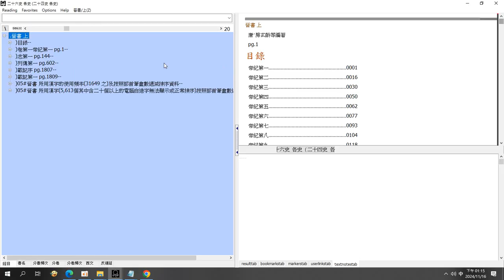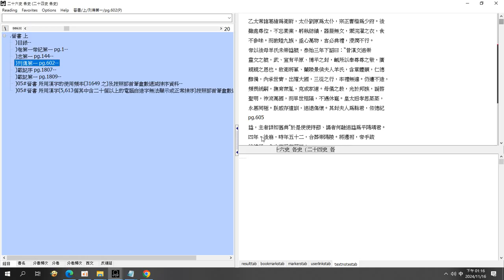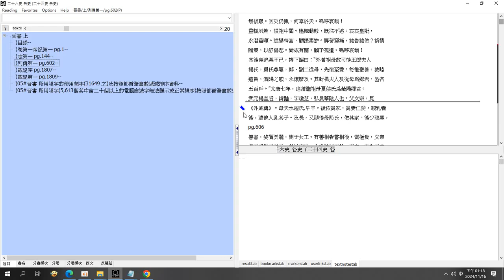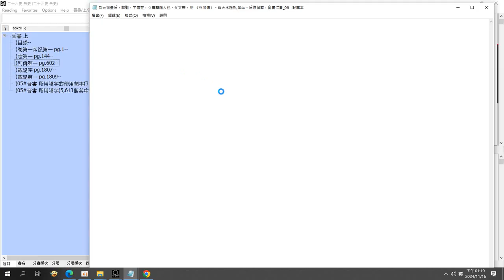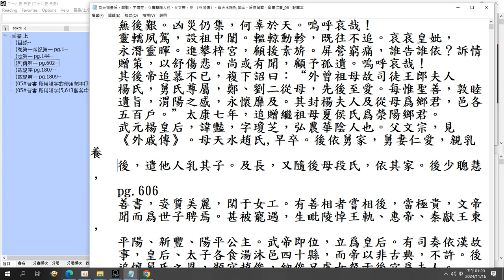#05 b#晉書 his26or24 adb 資料庫操作#歷史資料庫#26史資料庫#26史全文資料庫 操作 搜尋 錄製於20241116